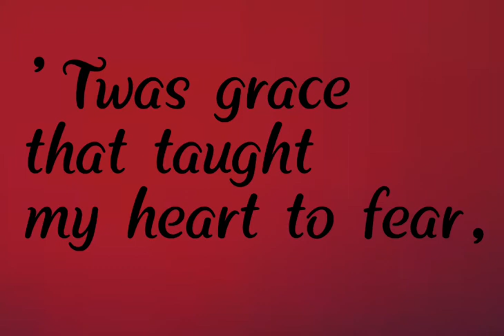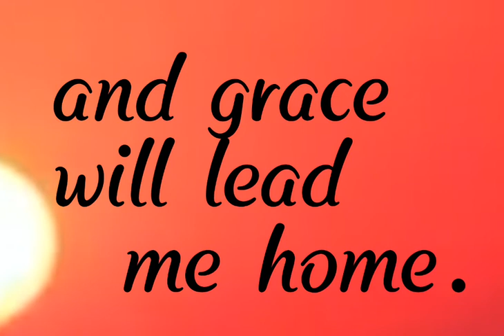Amazing Grace by John Newton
Thanks to @Maursasworld for Amazing beach images.